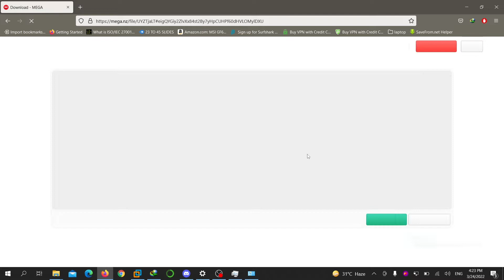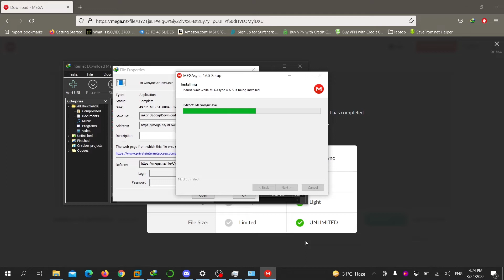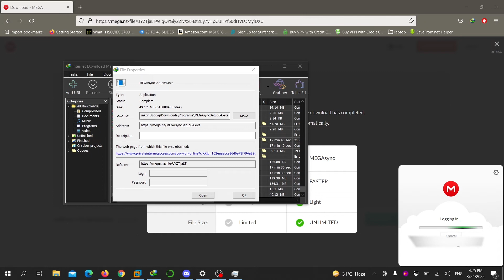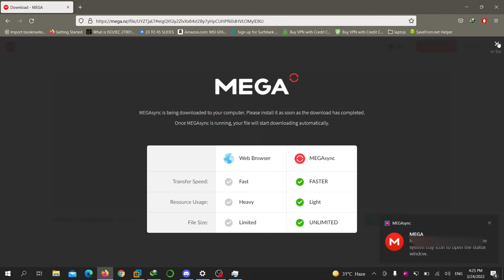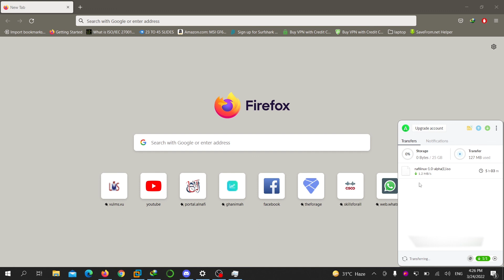How to Download alnafi linux from MEGA||How to download large files from MEGA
In this video we will talk About How to Download large files from mega Using free account.